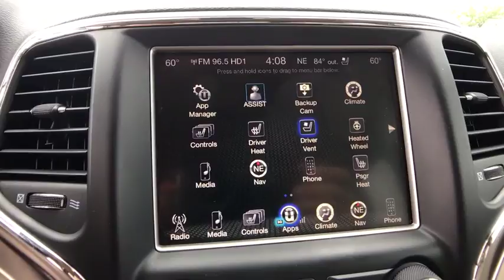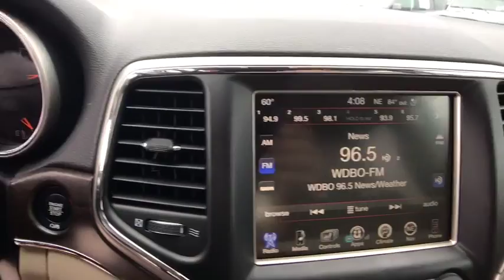2017 Jeep Grand Cherokee Orlando, Deltona, Sanford, Oviedo, Winter Park, FL C2150P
2017 Jeep Grand Cherokee Limited - Stock#: C2150P - VIN#: 1C4RJEBG2HC779410

1-Owner** V6 Engine** Bluetooth **Satellite Radio **Usb Port **6 Speaker Sound System **Aux Audio Jack **5 in Touchscreen Display** Rearview Camera **Rear Parking Sensors **Power Front Seats** Heated Front and Rear Seats** Driver Seat Memory Settings** Heated Steering Wheel** Auto-dimming Rearview Mirror** Roofline Spoiler** Keyless Start/ Entry **19 City/ 26 Hwy** you for choosing Fields Auto Group...as part of our unique level of service, all of our customers enjoy automatic enrollment in our Fields Matters Loyalty Program. This program offers you and your vehicle a wide array of exclusive amenities such as; Complimentary Car Washes, 10% off Accessories and Clothing, Internet Work Stations, Fields Gourmet Coffee Bar and Ice Cream, Free Service Loaners with Scheduled Appointments, Local Shuttle, Free Wi-Fi and much more. Please call or visit us for complete Fields Matters details!